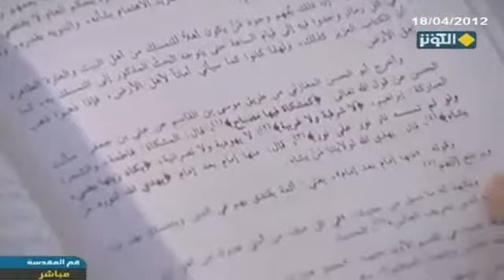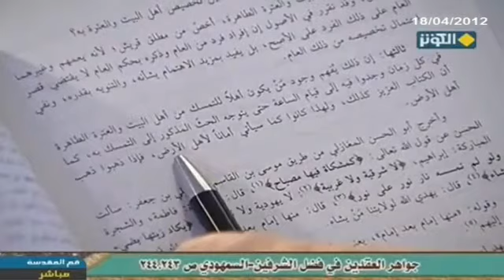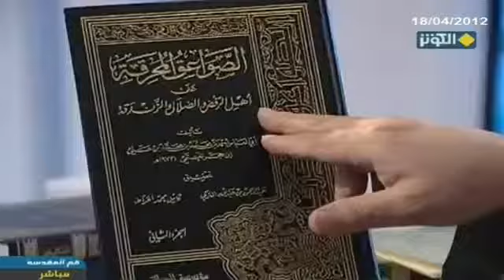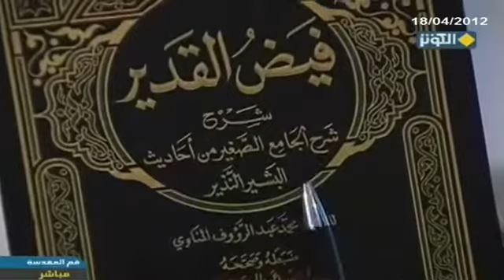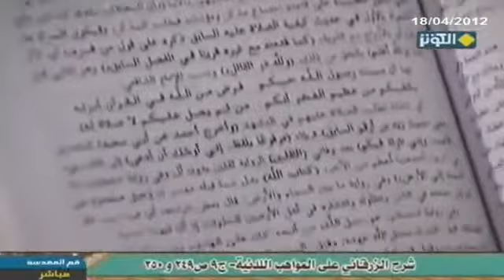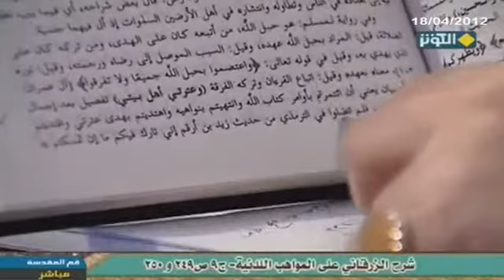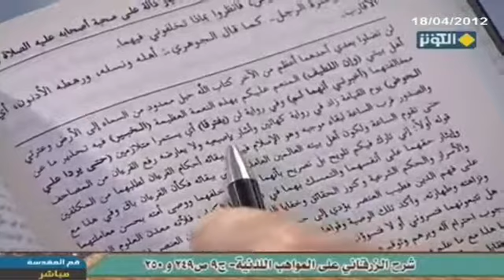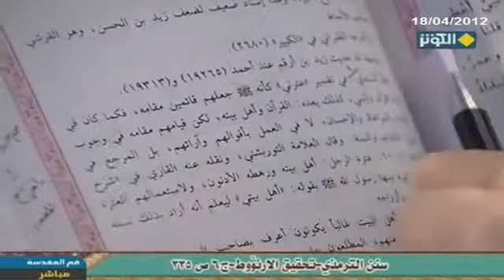معنى ( ولن يتفرقا حتى يردا عليّ الحوض) في كلام علماء أهل السنة | السيد كمال الحيدري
برنامج الاطروحه المهدوية على قناة الكوثر الفضائية
عنوان الحلقة: حديث الثقلين سنده ودلالاته - ق69
 كتاب (جواهر العقدين في فضل الشرفين شرف العلم الجلي والنسب النبوي للإمام السمهودي المتوفى 911 من الهجرة, دراسة وتحقيق: مصطفى عبد القادر عطا, منشورات: محمد علي بيضون, ص244) التفتوا ماذا يقول ما هو مضمون عدم الافتراق, لا مضمون كتاب الله وعترتي.

المقدم: دلالة عدم الافتراق.

السيد: دلالة عدم الافتراق, هذا المقطع ماذا يدل؟ يقول: [إن ذلك يفهم] هذا المقطع [يفهم وجود من يكون أهلاً للتمسك من أهل البيت والعترة الطاهرة في كل زمانٍ إلى قيام الساعة].

المقدم: يعني يثبت المهدوية.

السيد: الآن أنا ما أريد أن أتكلم بالعناوين, المهم.

المقدم: واضح الكلام.

السيد: جيد, الحق معك أنا أقول الاستفادة في محلها, أنا أريد أن أكون مع نص العبارة, مع واقعاً مُر العبارة كما يقول أهل الاصطلاح, العبارة تقول أن الحديث عندما قال: )(لن يفترقا) إذن كما أن القرآن محفوظٌ بين الأمة إلى أن يرث الله الأرض ومن عليها, من لا يفارقه لابد أن يكون بجنبه, فإذا ارتفع لزم الافتراق, هذه أعيد العبارة احفظوها, يقول: [أن ذلك يفهم وجود من يكون أهلاً] ليس للمحبة لماذا؟ [للتمسك] للاعتصام {واعتصموا بحبل الله} [للتمسك من أهل البيت والعترة] التفتوا جيداً, لأن عنوان أهل البيت قد يقال أنه يشمل النساء, أما العترة فعلى الاتفاق لا يشمل نساء النبي [والعترة الطاهرة] إشارة إلى آية التطهير [في كل زمان وجدوا فيه إلى قيام الساعة حتى يتوجه الحث المذكور إلى التمسك به] يقول حتى يصح أنه تمسكوا, وإلا إذا لم يكن واحداً من العترة الطاهرة موجود بمن نتمسك؟ )(ما إن تمسكتم).

المقدم: يحصل الافتراق.

السيد: يحصل الافتراق, )(ما إن تمسكتم بهما) لا ما إن تمسكتم به أو ما إن تمسكتم بها.

المقدم: أو بأحدها.

السيد: أحسنتم, ما إن تمسكتم بهما, ولذا الأصل القرآن والعترة, لا القرآن بلا عترة كما تقول حسبنا كتاب الله, ولا العترة بلا قرآن كما يقول البعض ممن لا علم له وإنما الحق القرآن والعترة. ثم القرآن هو الأصل هو الثقل الأكبر والعترة هي الثقل الأصغر, ولذا نحن أشرنا في الحلقات السابقة بضرورة عرض أحاديثهم على كتاب الله, لأن حديثهم هو الأصغر وكلام الله هو الأكبر.

قال: [حتى يتوجه الحث المذكور به كما أن الكتاب العزيز كذلك] فكيف أن الكتاب العزيز يتمسك به وموجود, [ولهذا كانوا كما سيأتي أماناً لأهل الأرض فإذا ذهبوا] يعني العترة [ذهب أهل الأرض] هذه إشارة إلى النصوص التي قالت: )(لولا الحجة لساخت الأرض بأهلها) وهؤلاء هم الذين )(من مات وليس في عنقه بيعة لهم مات ميتة جهلية مات ميتة ضلالة) هذا النص الأول من الإمام السمهودي المتوفى 911 من الهجرة.

المقدم: إذن المعطى الأول.

السيد: بعده, هذا الأول ولكن أريد أن أقول هذا ليس فقط السمهودي, جملة كبيرة من أعلام المسلمين أشاروا إلى هذا.

المورد الثاني: ما أشار إليه (الصواعق المحرقة على أهل الرفض والضلال والزندقة, تأليف: ابن حجر الهيتمي, تحقيق فلان, ج2, مؤسسة الرسالة) وهو ليس رافضي وليس شيعي كتب الكتاب للرد على الروافض. يقول في (ص442, ج2): [وفي أحاديث الحث على التمسك بأهل البيت, )(ما إن تمسكتم بهما) إشارة إلى عدم انقطاع متأهلٍ منهم للتمسك به إلى يوم القيامة كما أن الكتاب العزيز كذلك] لابد أن يوجد واحد من أهل البيت وإلا كيف نتمسك يأمرنا النبي: )(ما إن تمسكتم به لن تضلوا أبداً) ولا يوجد من نتمسك به, يعني الله سبحانه وتعالى – من باب الأمثال تضرب ولا تقاس- خلق الإنسان وفيه حاجة إلى الماء ولا يخلق له الماء, يعقل هذا أو لا يعقل؟ لا يعقل, رسول الله يقول: )(نجاتكم من الضلالة إنما تكون بتمسككم بالكتاب والعترة ولكن لا يوجد أحد من العترة حتى يتمسك به).

الآن أنا يقين عندي بعض النفوس ما أريد أن أقول الكذائية المريضة ما أريد أن أقول أكثر من هذا, بعض النفوس يقولون جيد, لماذا لا يظهر إذن الحجة حتى نتمسك به. يأتي إن شاء الله بحثنا في الأطروحة المهدوية أنه أساساً هل توجد هناك ضرورة أن يكون بيننا بشكل فيزيكي وجسماني أو لا ضرورة لذلك؟ ما هو الضروري من وجوده بيننا؟ هذا بحثه سيأتي.

[ولهذا كانوا أماناً لأهل الأرض..] كما سيأتي هذا المورد الثاني.

المورد الثالث: ما ورد في كتاب (فيض القدير شرح شرح الجامع الصغير من أحاديث البشير النذير, العلامة المناوي, دار الكتب العلمية, ص20) هناك هذه عبارته, يقول: [وهذا الخبر يفهم وجود من يكون أهلاً للتمسك به من أهل البيت والعترة الطاهرة في كل زمنٍ إلى قيام الساعة] هذا المورد الثالث.

المورد الرابع: ما ورد في كلمات العلامة الزرقاني (شرح العلامة الزرقاني المتوفى سنة 1122 من الهجرة, على المواهب اللدنية بالمنح المحمدية للعلامة القسطلاني, ضبطه وصححه: محمد عبد العزيز الخالدي, ج9, دار الكتب العلمية) هذه عبارته, التفتوا إليها جيداً, يقول: [وعترتي أهل بيتي] في (ص249 -250) يقول: [وعترتي أهل بيتي تفصيل بعد إجمال بدل أو بيان يعني إن إئتمرتم بأوامر كتاب الله, وانتهيتم بنواهيه واهتديتم بهدي عترتي] لا فقط أحببتموهم, تودونهم تحترمونهم لا, أن تهتدوا.

المقدم: كما القرآن.

السيد: أحسنتم كما القرآن, [واهديتم بهدي عترتي واقتديتم بسيرتهم اهتديتم فلن تضلوا] في الترمذي من حديث زيد بن أرقم ينقل إلى أن يأتي إلى عبارة (ص250) يقول: [وقوله: )(لن يفترقا)] التفتوا احفظوها أهل التحقيق أهل العلم [وفي لن يفترقا أي يستمرا متلازمين, )(حتى يردا علي الحوض يوم القيامة, إذن هذا التلازم أستاذ علاء فقط في الدنيا؟

المقدم: لا.